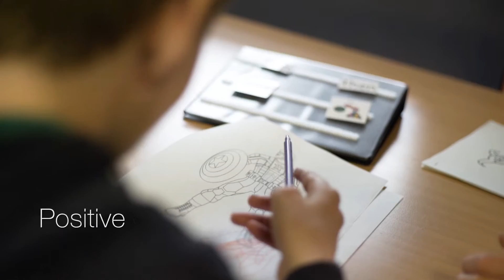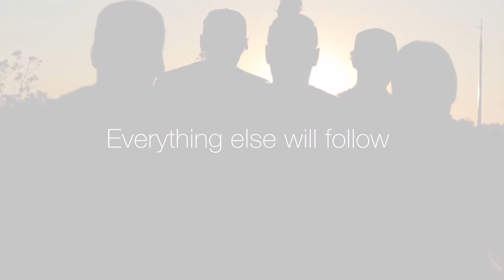YMCA Australia Manifesto: Making Australia Healthy, Happy and Connected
YMCA Australia's manifesto is believing in the power of inspireyoung people.

With a 160+ year history, YMCA had a very clear vision about refocusing on its core purpose and reminding the public of its commitment to young people.  YMCA recruited Big Review TV to help them deliver their message through video.

Once the script had been written, Big Review TV's creative team developed a storyboard and worked with the YMCA to showcase all of the opportunities for young people at the YMCA.

The idea was to build, inspire, educate and excite young people both inside the Y, and externally.

YMCA Australia is making a positive difference by providing the opportunity to each and every person to be healthy, happy and connected. In Australia, the YMCA is made up of 24 Member Associations supporting over 741 communities in the areas of Healthy Living, Empowering Young People and Social Impact. They have over 12,000 staff across the country and around 4,000 volunteers, who are the backbone of the YMCA.
Each year they record 30 million participations in their programs and services across the country!  The majority of these are in the healthy living space – with 20 million participations in their health clubs and 4.3 M swimming lessons a year!